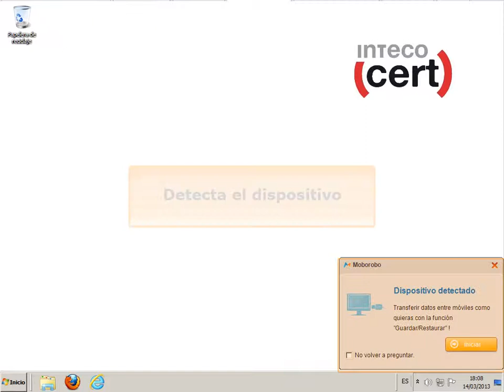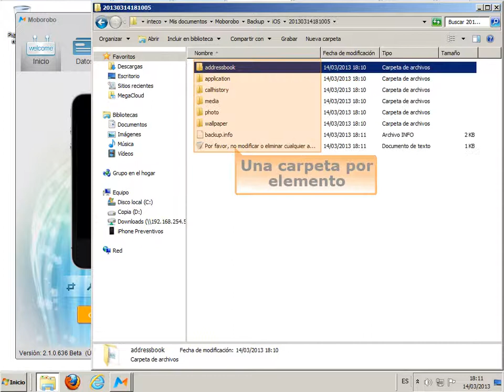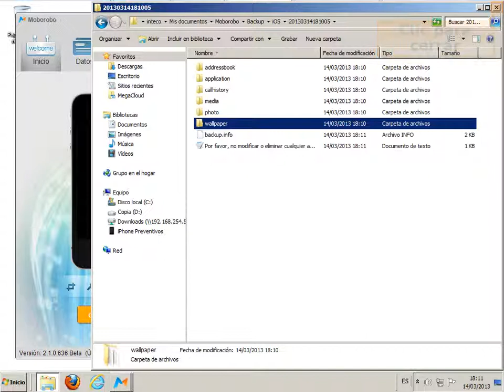Copia de seguridad con Moborobo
Vídeo donde se muestra como  hacer la copia de seguridad desde Moborobo, comentando las opciones más importantes. Corresponde al módulo 4 ¡Nunca pierdas los datos! (Copias de seguridad) del curso Asegurando tu smartphone o tablet Apple-iOS